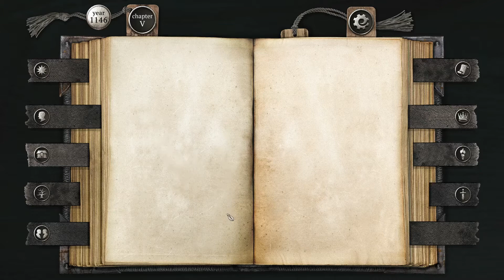The Order, Divided (Free the Captives Choice)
Comment on what type of videos you would like to see. =D